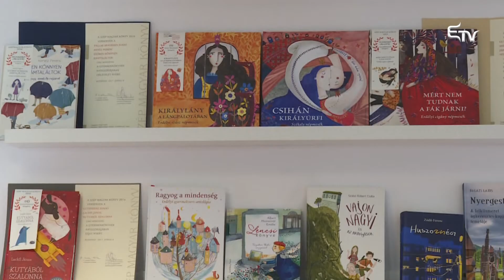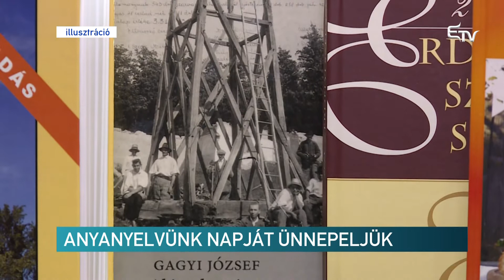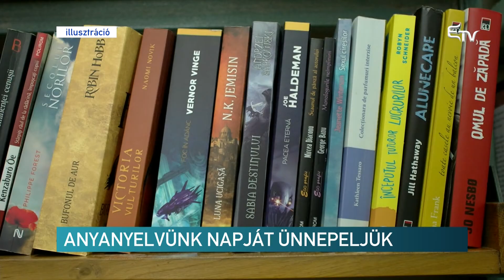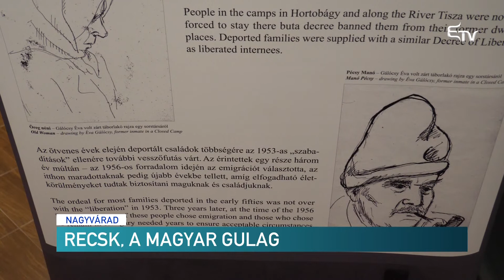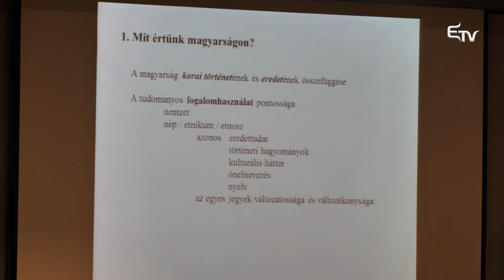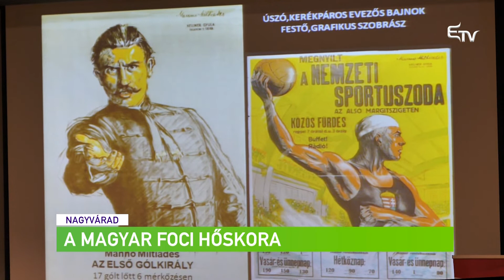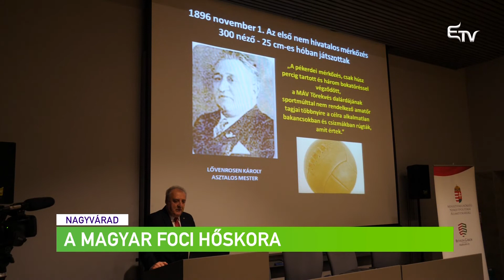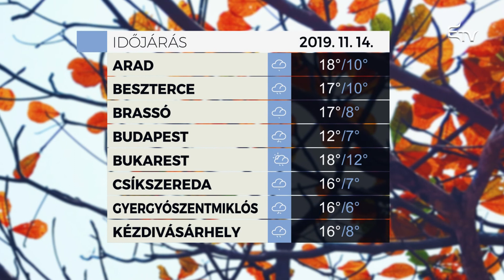Híradó 2019. november 13. – Erdélyi Magyar Televízió